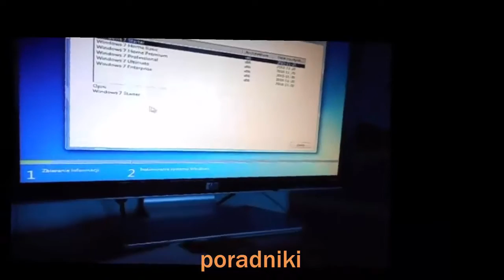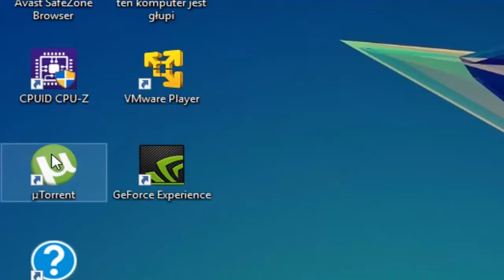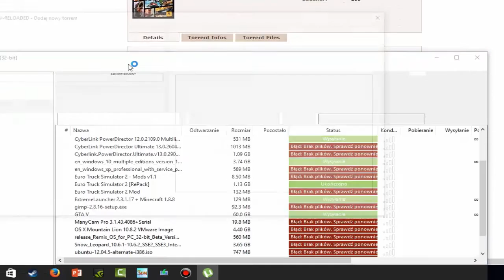Poradnik Jak sciągnąc grand theft auto 5 BEZ WIRUSÓW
potrzebny program do pobierania torentów